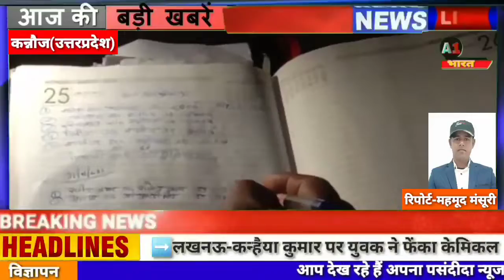बीच सड़क आग का गोला बनी कार मचा हड़कंप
Flash kannauj-- बीच सड़क आग का गोला बनी कार,शॉर्ट सर्किट के चलते आग लगने की संभावना, कार सवार लोगों ने कूदकर बचाई अपनी जान, बीच सड़क धूं धूं कर जलकर खाक हुई कार, प्रेमपुर की तरफ से छिबरामऊ की तरफ जा रही थी कार, बीच सड़क कार में आग लगने के बाद nh-91 पर लगा जाम, फायर ब्रिगेड की गाड़ी ने मौके पर पहुंचकर बुझाई आग, छिबरामऊ कोतवाली क्षेत्र का मामला।